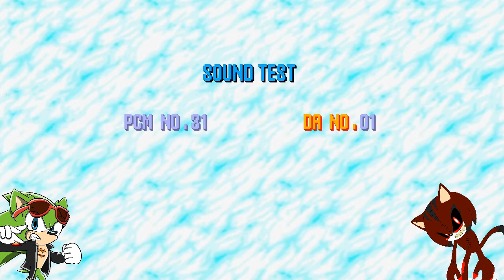Brave.exe & Scourge plays Friday Night Funkin - Sonic.exe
Warning: This video contains bad words and dark moments

☀️ Channel Description! 🌙

☀️ Social Media! 🌙

☀️ My Friends 🌙

☀️ Special Thanks! 🌙

☀️ Song Used! 🌙